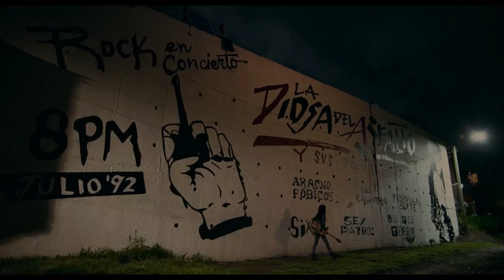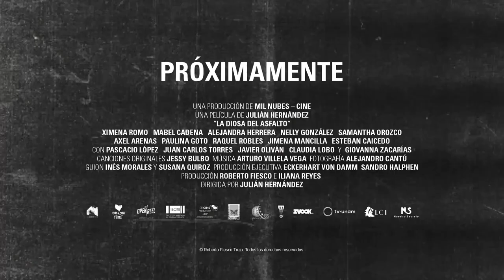La diosa del asfalto - Tráiler oficial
Mil Nubes – Cine presenta "La diosa del asfalto", una película escrita por Inés Morales y Susana Quiroz, dirigida por Julián Hernández.

Max regresa a su barrio convertida en la vocalista de un grupo de rock. Ahí la esperan los recuerdos, las últimas noticias y las verdades que durante años guardaron silencio: Sonia es una voz que habla desde la muerte; Ramira y la Carcacha regentean la miseria del barrio, y la Guama se hunde en la locura. Contundentes aparecen los motivos del abandono, se recapitulan las muertes y las promesas no cumplidas. Max regresa para morir, no sin antes entender y significar todas las razones que quedaron pendientes.

Con Ximena Romo, Mabel Cadena, Alejandra Herrera, Nelly González, Samantha Orozco, Axel Arenas, Paulina Goto, Raquel Robles, Jimena Mancilla, Esteban Caicedo y las participaciones especiales de Pascasio López, Juan Carlos Torres, Javier Oliván, Claudia Lobo y Giovanna Zacarías.

Estreno el 31 de octubre de 2020 en el Festival Internacional de Cine de Morelia.